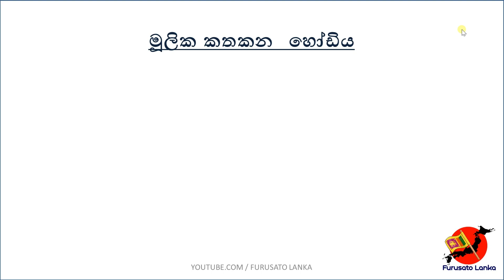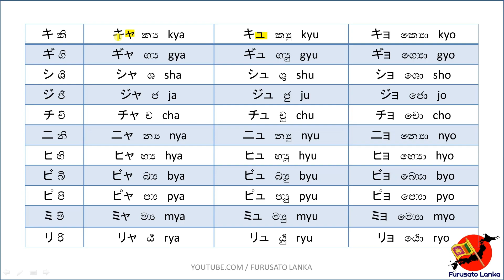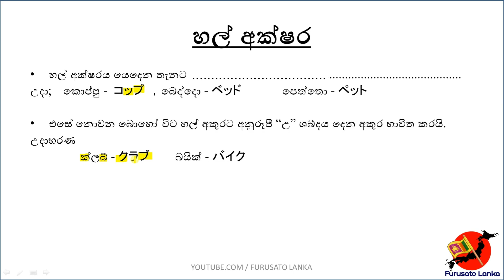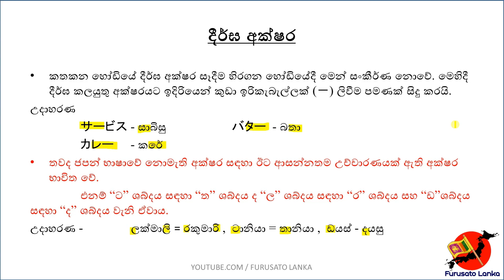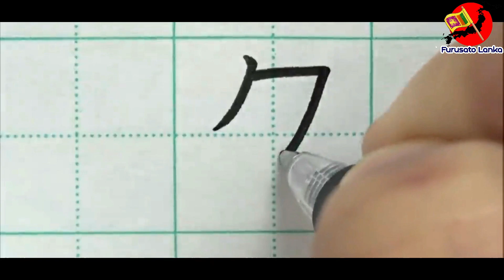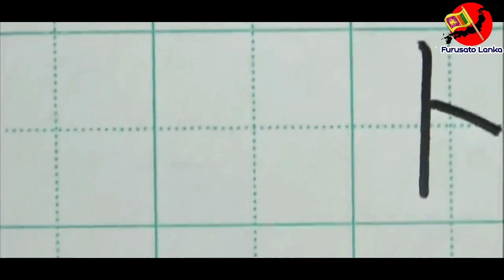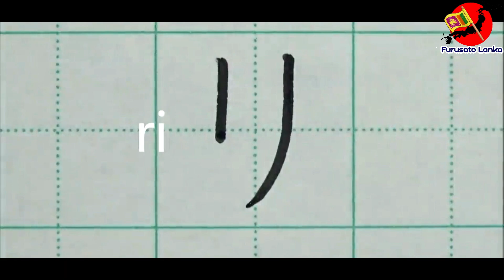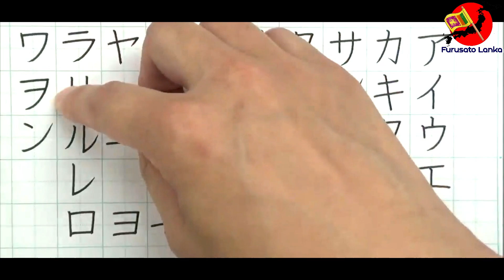Japanese in sinhala part 02 | N5 විභාගය සදහා සම්පූර්ණ පාඩම් මාලාව කොටස 02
Japanese in sinhala
NAT N5 විභාගය සඳහා වන සම්පූර්ණ පාඩම් මාලාවේ දෙවන කොටස

japan visa in sinhala